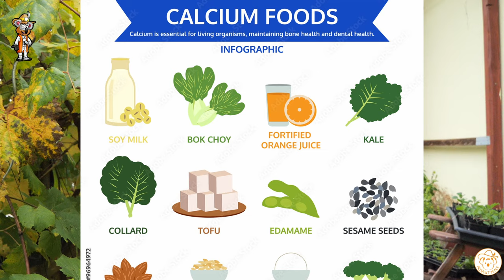Das Beste Kraut der Welt 🌱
Das beste Kraut der Welt, welches du über den Ganzen Winter ganz einfach anbauen kannst. Egal ob Anfänger oder Profi. Jeder kommt auf seine Kosten. Mit diesen Kraut bereitest du dich perfekt für den Winter vor...

*Empfehlungen:*